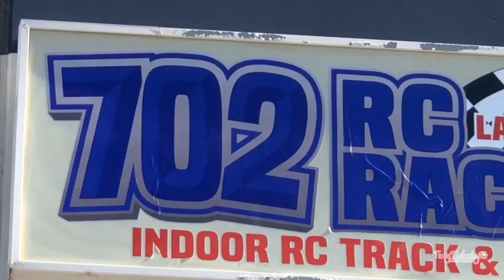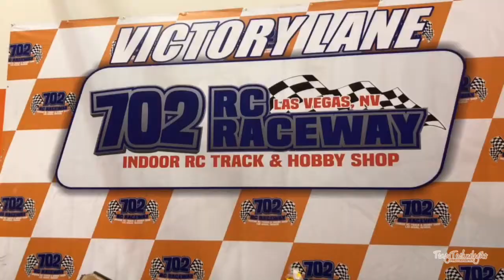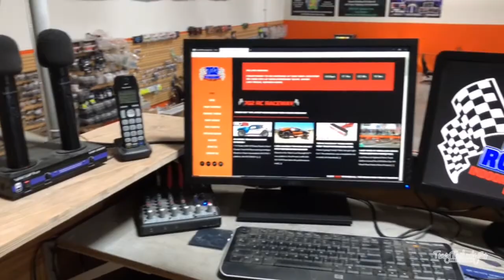Welcome to Da'House - Intro to the NEW 702 RC Raceway in Las Vegas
Take a look behind the scenes at what it took to move the 702 RC Raceway from the downtown strip location to Da NEW 702 RC Raceway location out at the Las Vegas Motor Speedway.

Special thanks to Da 702 Volunteer Family for all the help to make this new facility happen!

702 RC Raceway, Las Vegas's Largest Indoor On-Road & Off-Road Black Carpet RC Track & Hobby Shop.

Videography Credit: Andrea Tracy, Tracy Technologies Photography